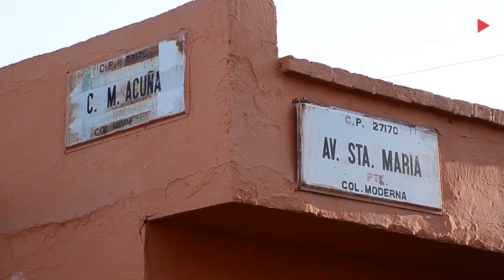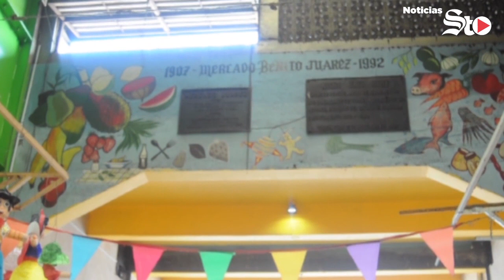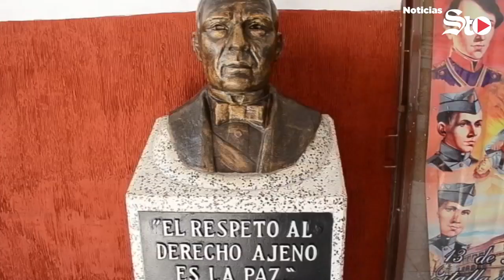Torreón cumple 110 años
::: Hayan cadáver en primaria de Torreón :::  Con drones vigilarán la ciudad de Gómez Palacio ::: Realizan el "Parking Day" en diferntes puntos de Torreón :::  Al igual que la ciudad de Torreón, el Mercado Juárez cumple 110 años ::: Otorgan reconocimientos a los ciudadanos distinguidos de Torreón ::: "Canelo" y Golovkin pelearán el sábado :::